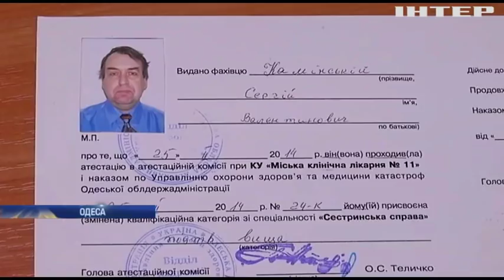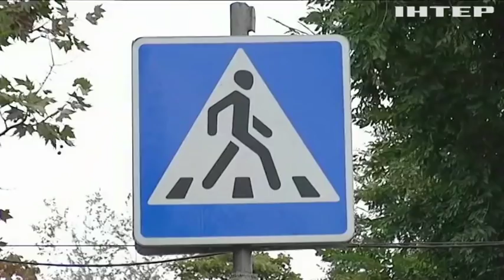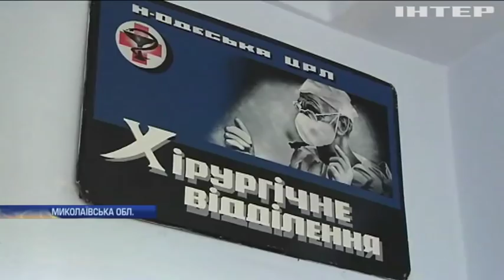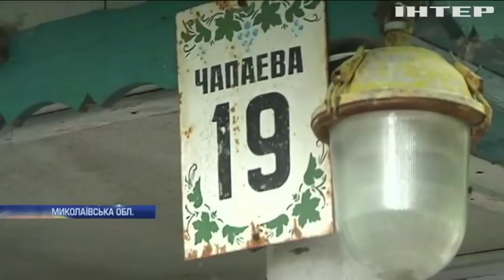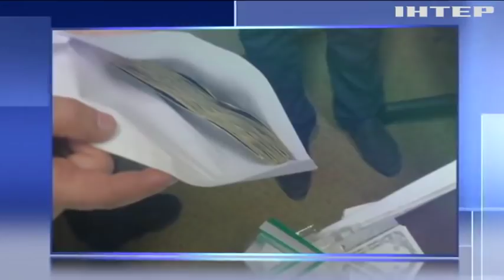Новости 9:00, выпуск за 11 сентября 2018 года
Головні події на цю годину: Олег Сенцов написав заповіт. У Дніпрі згорів склад з дерев'яними піддонами. У Києві військовим продавали наркотики з вибухівкою.